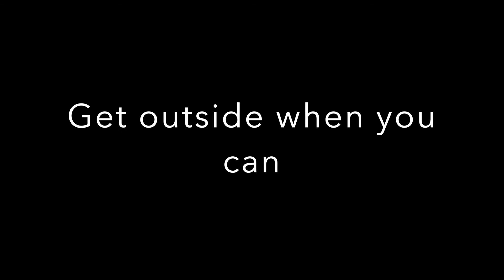Walk Wednesday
Take a walk in the woods.  Stay safe and make sure to stay away from others.